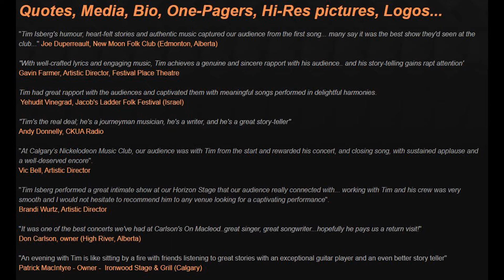Tim Isberg Trio House Concert March 22 2020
Our March schedule is stacked with talent and depth. Tim Isberg brings his craft for us on our second March show so come on along

Originally from southern Alberta, Tim Isberg is an accomplished singer-songwriter and ACMA Male Artist of the Year nominee who is emerging in the scene after a lengthy hiatus to serve in the Canadian Army. From Rwanda to Afghanistan, Tim experienced the personal challenges while deployed in different cultures and conflicts, and amid the best and worst humanity has to offer.

““There’s something to be said for a guy who can whip out a battered acoustic guitar and share a little something with listeners that makes them think or feel something out of their ordinary sphere… Tim Isberg, take a bow…Tim has a grasp of what goes on with a guitar neck and his smart chord progressions and capable playing caught my ear right away… he’s got a good voice, and it’s obvious he’s put a lot of thought into his melodies”.”
Simon Harrison – Star News

Video: Tim Isberg - Into the Grey (Official)